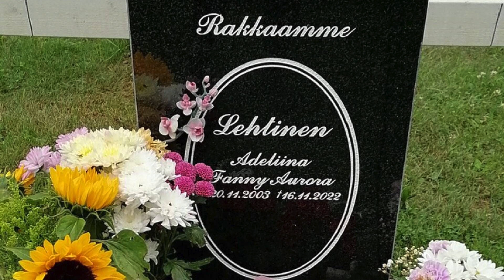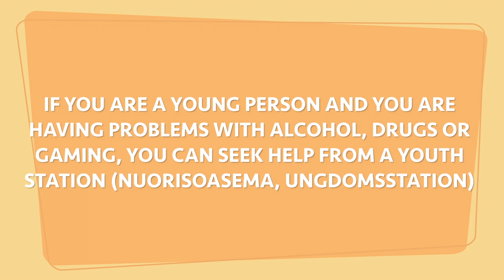Tortured and pushed inside a sofa: The case of 18-year old Adeliina Lehtinen - TRUE CRIME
Hello everyone and welcome to my true crime channel. My name is Elin Aburageef and I will be covering cases from the Nordic countries.

This video will focus on the case of 18- year old Adeliina Lehtinen, who was tortured for days by 7 adults and put inside a sofa, because of a 800€ dept. This is a very tragic case that shows how drug addiction can end in death, even for a young girl...

A big part of the information in this video was taken from an article where Adeliinas mother was involved, therefore a lot of the information is from her perspective. Link to the article (Finnish):

I also wanna point out that no one involved has been sentenced yet and all people that I mention are innocent until proven guilty. I know that the case is on the shorter side but this was all information that I could find. My next one will be longer though!

I am new to filming myself and talking to a camera, but I am trying my best. The information brought up in this case has been found on different internet pages and videos/documentaries, so I can not be sure that it is correct. I am doing these cases out of pure interest in crimes and the psychology behind the killers, and to spread information about the crimes, the victims and the people committing them. I mean no disrespect to anyone that I talk about or mention in the video.

I am also Swedish speaking so my English might not always be correct, sorry about that.